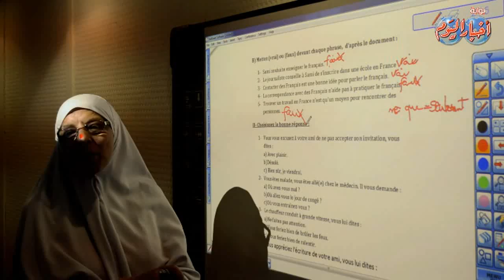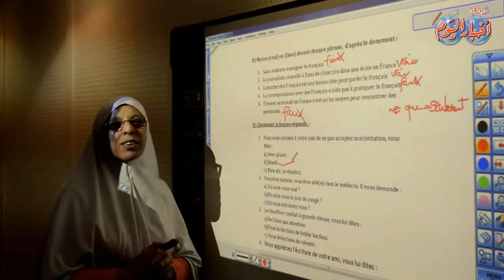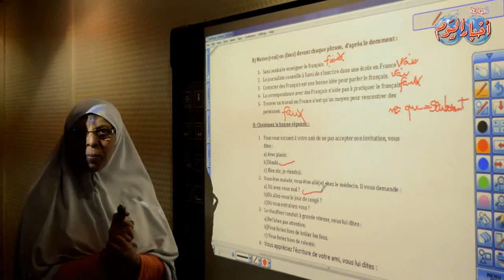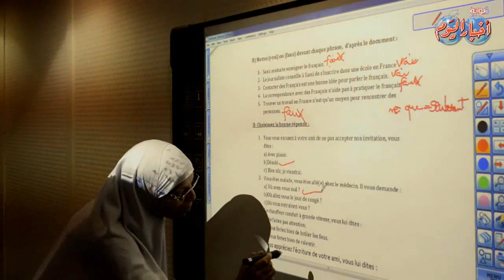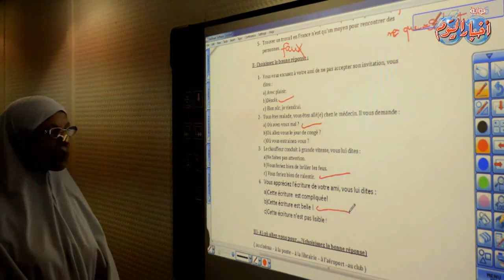السؤال الثاني- لغة فرنسية "لغة تانية " ثانوية عامة